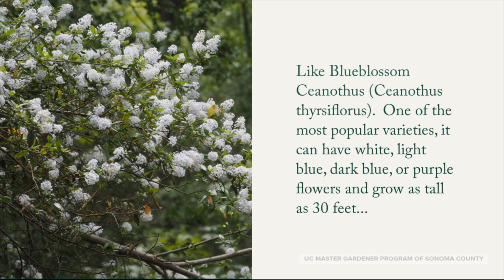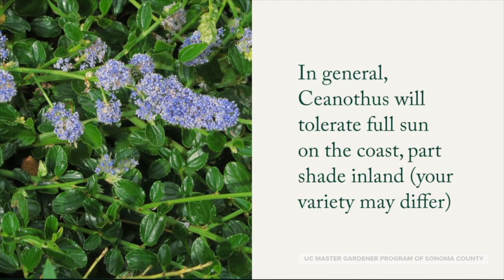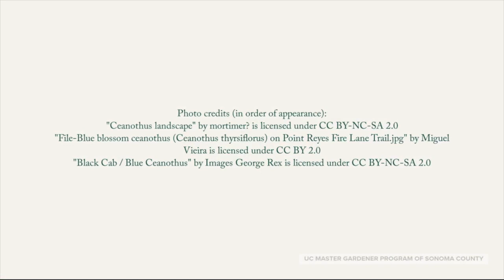Ceanothus — Wild Lilac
Ceanothus, blooming right now all over Sonoma County.
Ceanothus is a large genus of diverse, versatile, and beautiful North American species in the buckthorn family, Rhamnaceae.  Many are native to California, and some are endemic to Sonoma County. The genus includes over 60 shrubs, prostrate or mounding, often from 1-6 ft. high, although native C. arboreus and C. thrysiflorus can become small trees up to 18-20 ft. tall. Common names include California lilac, mountain lilac, wild lilac, buck brush, and, less commonly, blueblossom.